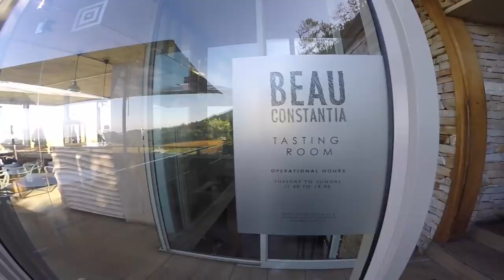Road Home: South Africa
We've all seen what life is like in the Challenge house, but few have experienced what happens when once we are cut loose and left to our own devices. Come along with Tony and I on our journey as we indulge in all that South Africa has to offer on our road home!